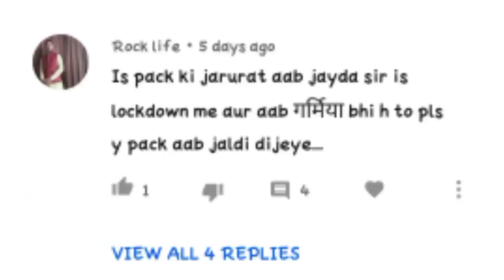सोलर सिस्टम खरीद पर A.c एकदम फ्री | 3 kilowatt solar system price in india | 5kw solar system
3 kilowatt solar system price in india | 5kw solar system| 3kva solar system price | 5kw solar plant price
topic covers:-
3kva solar system,3kva solar system price,3kw solar system price in india,3kw solar panel me kya kya chalega,3kw solar system
#2.5kwsolarsystem
solar system
DeePak chaudHarY

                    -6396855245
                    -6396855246